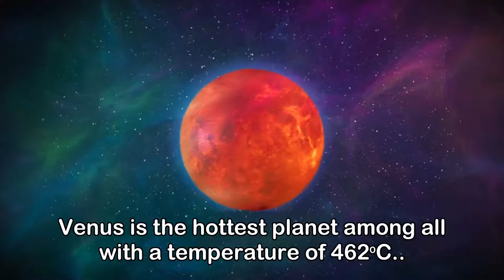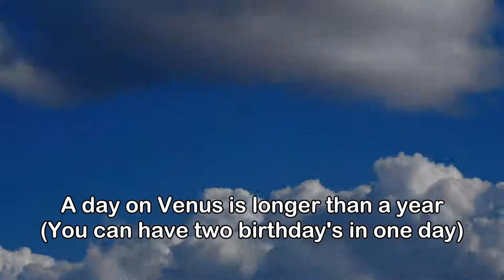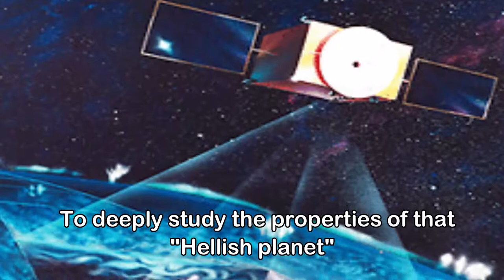Venus "One Hell of a planet" I No Comebacks (Scary) I Spacezilla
Venus is the second planet from the Sun. It is named after the Roman goddess of love and beauty. As the second-brightest natural object in the night sky after the Moon, Venus can cast shadows and can be, on rare occasions, visible to the naked eye in broad daylight. Venus lies within Earth's orbit, and so never appears to venture far from the Sun, either set in the west just after dusk or rising in the east a bit before dawn. Venus orbits the Sun every 224.7 Earth days. With a rotation period of 243 Earth days, it takes longer to rotate about its axis than any other planet in the Solar System and does so in the opposite direction to all but Uranus (meaning the Sun rises in the west and sets in the east). Venus does not have any moons, a distinction it shares only with Mercury among planets in the Solar System.